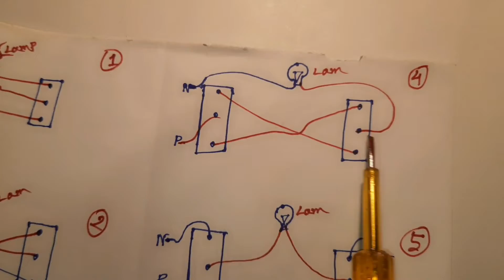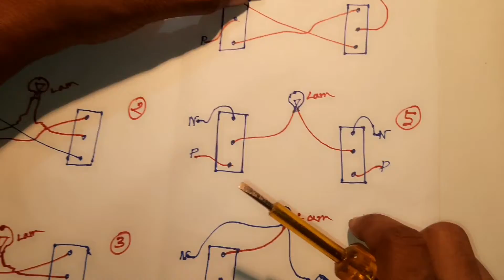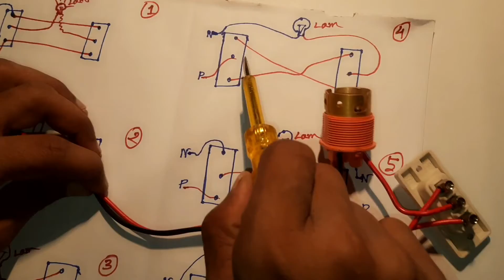The 2way switch connection staircase wiring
2way switch connection staircase wiring